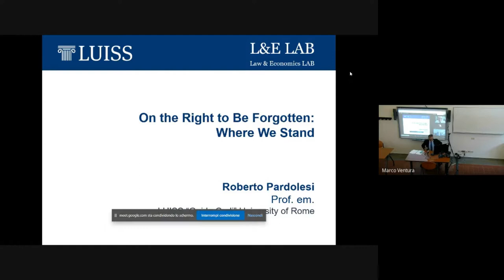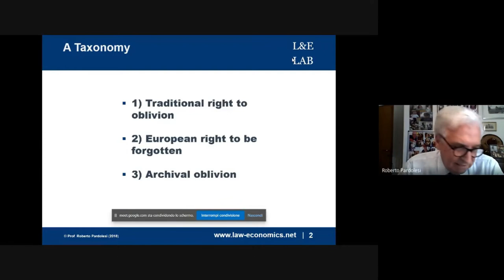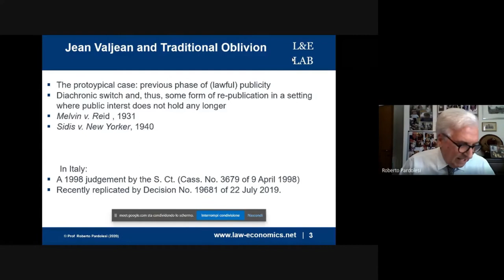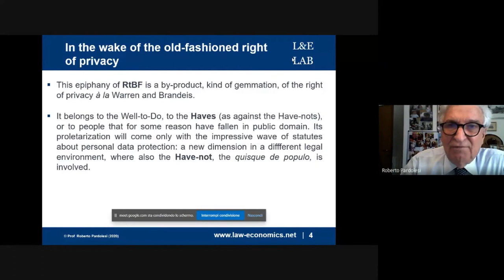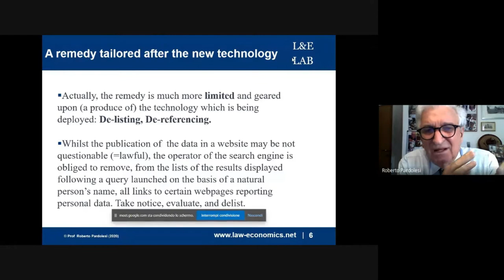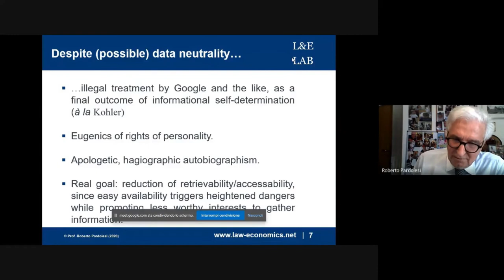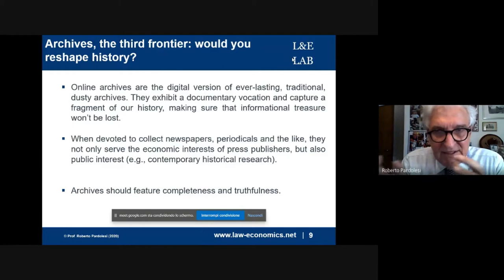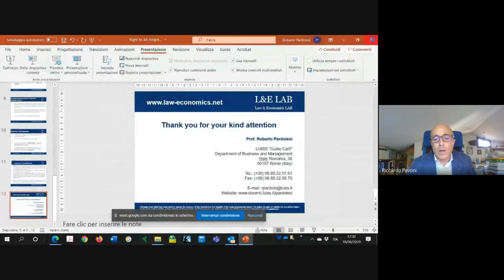BESEC Session I part II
Boosting European Security Law and Policy – BESEC Final Conference
Thursday 18 June, h. 16.45-18,30
I Session part 2: Keynote Addresses

Roberto Pardolesi, LUISS Guido Carli, Rome
The Right to Be Forgotten: Critical Issues

Federico Lenzerini, University of Siena
The Common European Asylum System: Recent Challenges and (Still)
Unresolved Problems

DISCUSSION